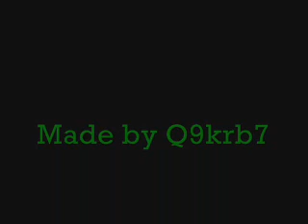Michael mind - ride like the wind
Grym klaas remix